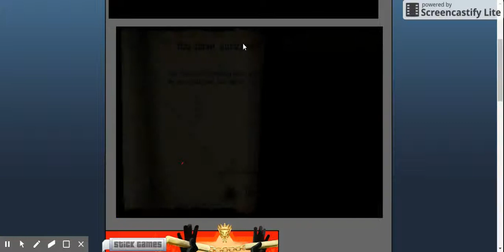DIEEE - Stick War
When you play a stick animation game and still lag...